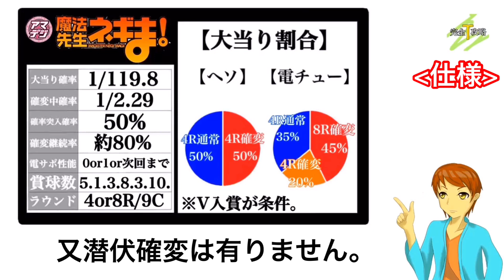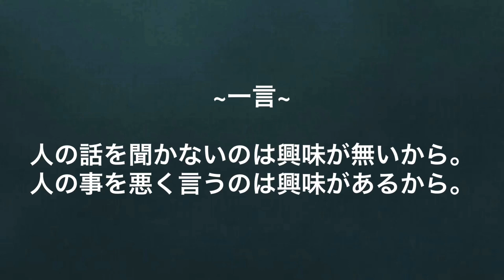【P魔法先生ネギま!】完全攻略#123 ※再アップ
※2019年11月10日の再アップ動画になります。

今回は「P魔法先生ネギま!」を

メーカー: サンセイR&D
型式名: P魔法先生ネギま!ZZ-Y
導入開始日: 2018年9月
大当り確率: 1/119.8 → 1/2.29
仕様: 右保留1個のみ

又初心者向けの動画も随時アップしていきます！

【関連動画】

はろるど
ID : @harorudo1991

タケぱちチャンネル
ID: @takepachi1026

【Threads】
ID: takepachi1026

イラスト: はろるど
声優: タケシ
編集: タケシ